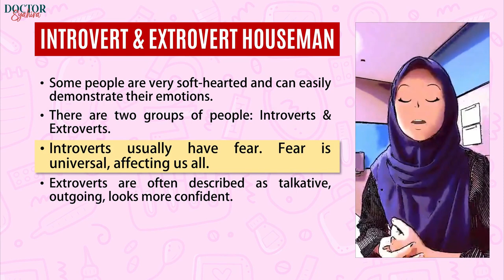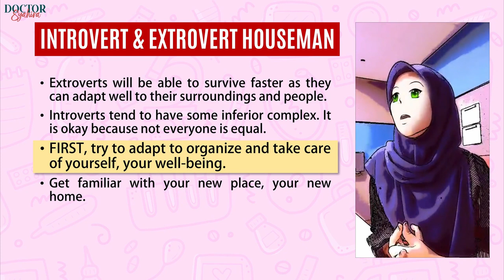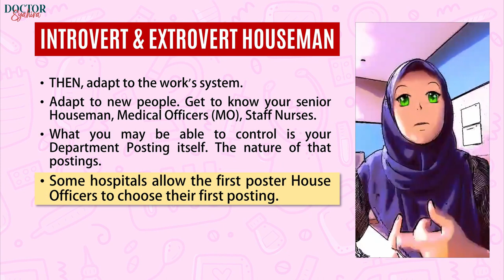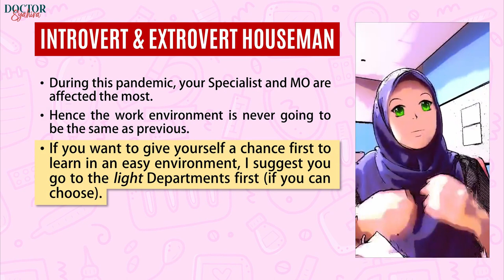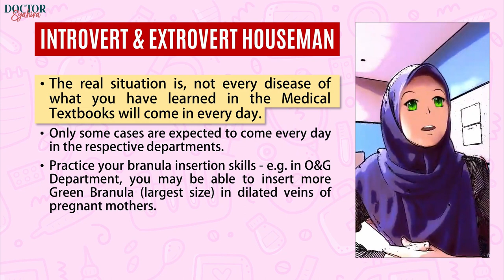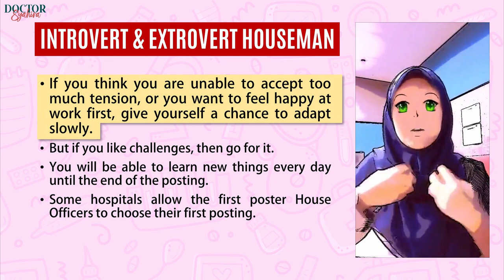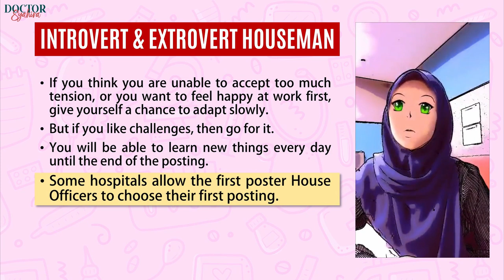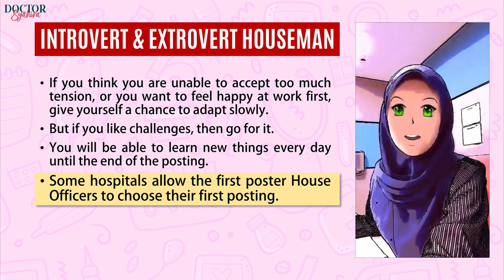Introvert & Extrovert Houseman | Weekly HO Sharing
Starting your Housemanship training is never easy, as we put people’s lives in our hands on a daily basis. The transition into the real world of clinical practice can be extremely rough. Are you prepared? Are you nervous? Get to know yourself first.

*This is one of the snippets taken from our previous Live Session entitled "Preparation Before Entering Housemanship".

This video is meant for Malaysian viewers (presented mix in Malay and English language).

Salam and Hi, I am Dr. Syahira (MD). Actively practicing Medical Officer based in a specialist hospital (Malaysia). My goal is to gain and share medical/surgical relatable knowledge (theory and clinical) targeted especially for junior Doctors and House Officers in the field.

Proud founder of The Medical Books Personal Shopper.